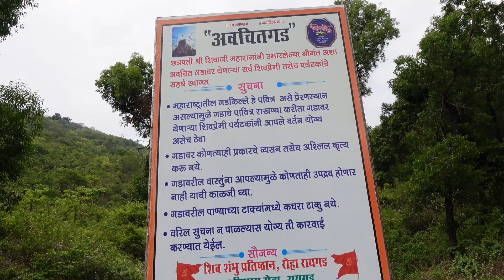महाराष्ट्रातील मोजक्या पण श्रीमंत गडांमधील गड अवचित गड - Rich forts in Maharashtra - Marathi Vlog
Avchitgad fort stands at a height approximately 1000 feet, located in the Sahyadri ranges of Maharashtra. The fort is situated near Roha in the Raigad district.

The city of Roha is situated on the banks of Kundalika River. This region is beautiful, and the fort is one of the rich forts of Maharashtra. It has total 4 gate entrance and 2 main bastions. There is a rock-cut carving of a horse before the entrance.

Dense woods along the mountain have made it bit difficult to ascend the top.

At the base of this fort is a village called Medha and Padam – Kharapti.

History:

This fort is believed to be built by Shilahar kings and subsequently used by the Nizam of Ahmednagar. The great Maratha king Chatrapati Shivaji is also believed to have reconstructed this fort. The work was carried out in a hurry and hence the name ‘Avchit’ (hurry) ‘gad’ (fort).

In the Third Anglo-Maratha War, this fort was won over by Colonel Prother from the Peshwas in February 1818 along with other forts in the neighboring region. There are many water tanks along Avchitgad fort trek route. The main big water tank is present at the entrance. Drinkable water is available in some of these water tanks. The fort has a splendid dodecahedron shaped (16 sided) lake on the top.

Like many other forts this fort also has temple of Shiva. You can see shrines of Bhavani Devi, Shree Khandoba and a small temple of the Pingalsai goddess is also situated atop.

Product links:

Lav Mic
Rode Adapter
GoPro Adapter
GoPro Camera
Mount for GoPro

Name : Siren Screen
Singer: Ooyy